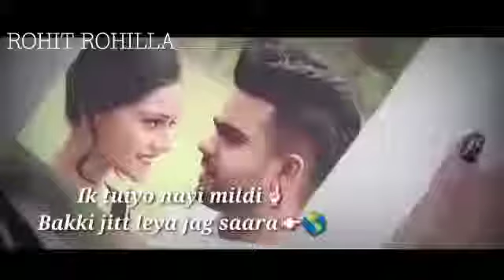Teri kami _Akhil❤️whatsapp status 😍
Edited by ROHIT ROHILLA
Teri kami h tu aaja tu aaja bas teri kami h